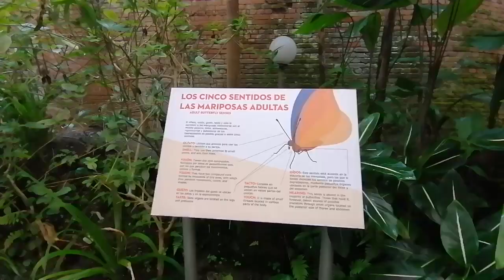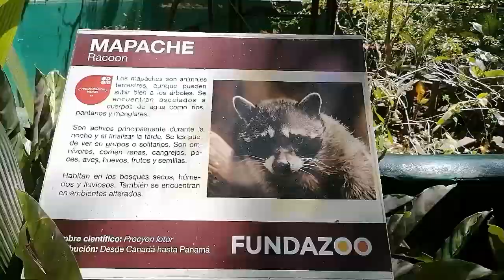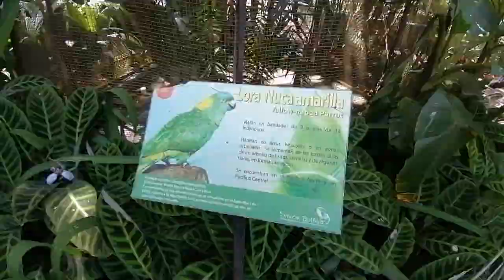Parc , Zoo à San José, Costa Rica #30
Une journée sous le signe de la sieste pour certains .